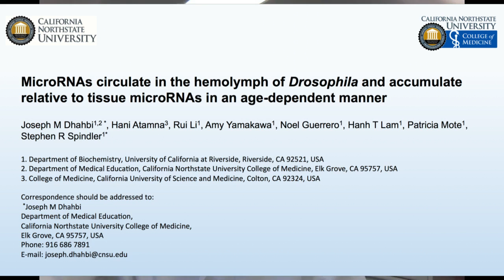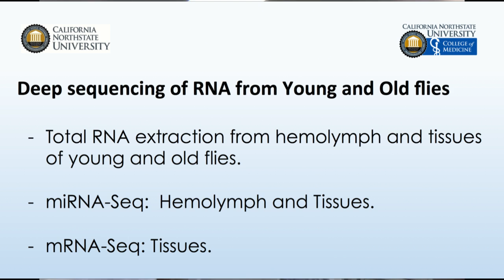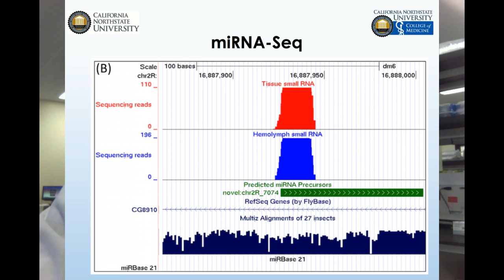Video Abstract: Circulation of microRNAs in the hemolymph of Drosophila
In this video abstract, the authors discuss their article "MicroRNAs Circulate in the Hemolymph of Drosophila and Accumulate Relative to Tissue microRNAs in an Age-Dependent Manner", recently published in Genomics Insights. This is an open access article. To view and download the article PDF visit this